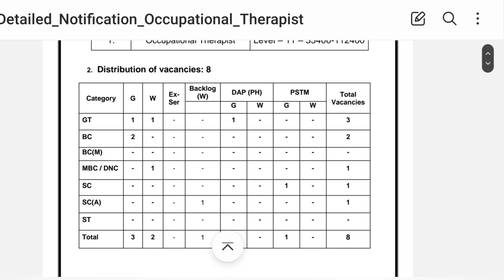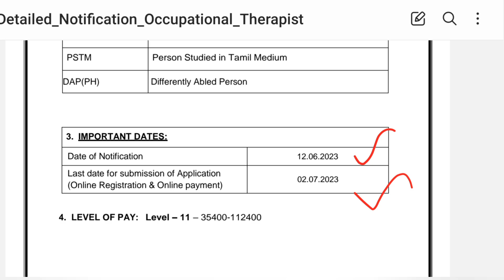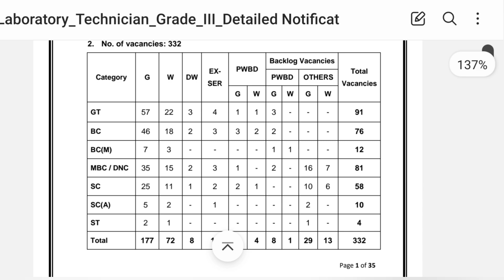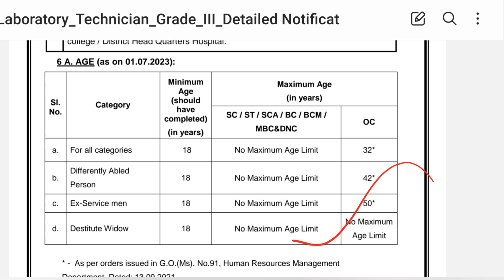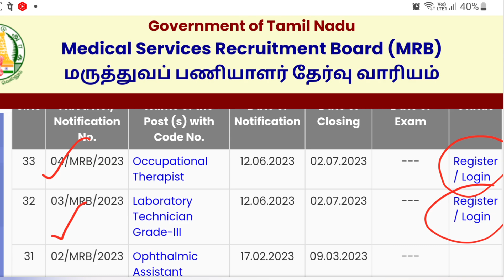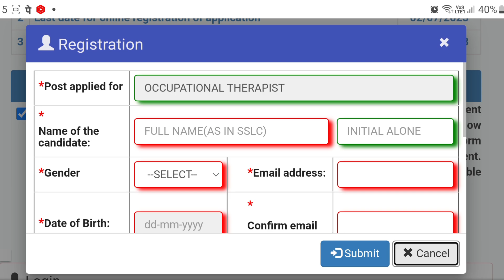🔥MRB Notification 2023 Lab Technicians & Occupational Therapist |How To Apply |Nursesprofile